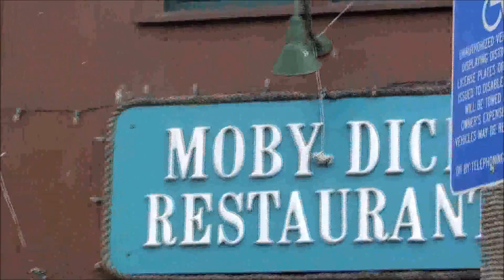Voyage Avril 2018 Hollywood 2 Partie 10